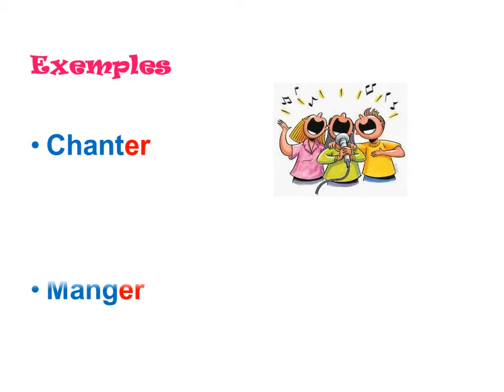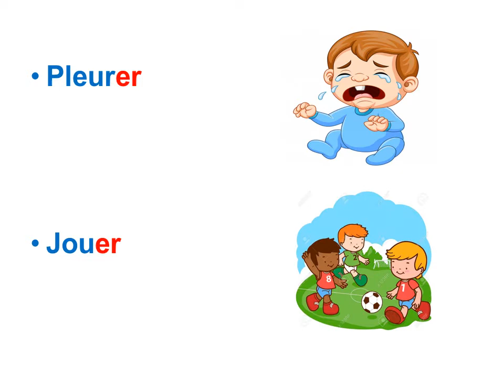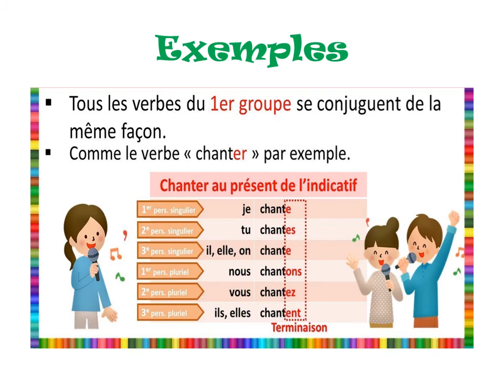les verbes du 1er groupe